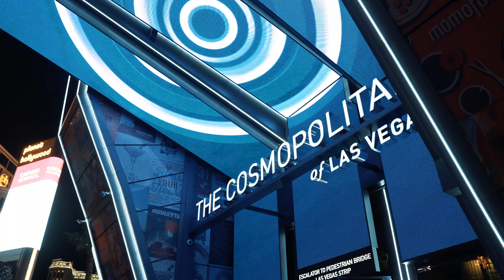PT Mulah - We Sum Good Folks (Exclusive Music Video) || Dir. Dre Paiid Visualz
2023 Dailyslaps LLC